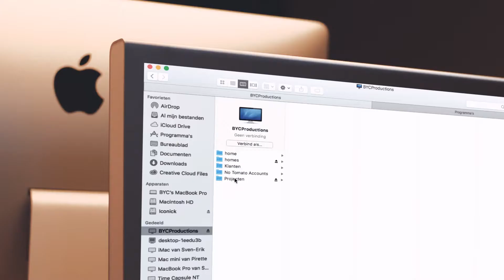One Day in the Office of NO TOMATO / BYC Productions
NO TOMATO and BYC Productions combined forces under the same roof. As a versatile advertising agency and A/V house, the companies provide creative ideas and content for a broad range of diverse clients. This video showcases how a regular working day looks like.